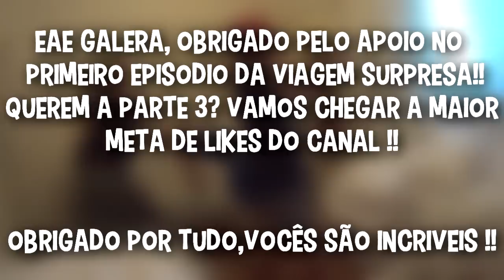UM JAPONÊS INVADIU NOSSO QUARTO !! - Viagem Surpresa Parte2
Tobu - Candyland